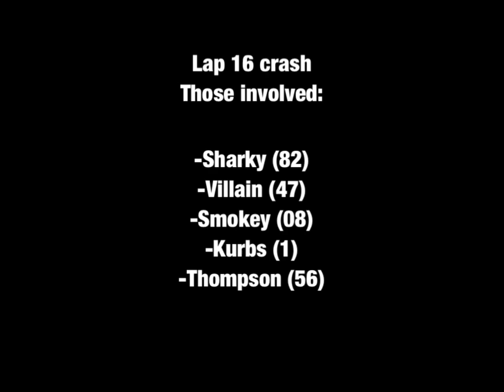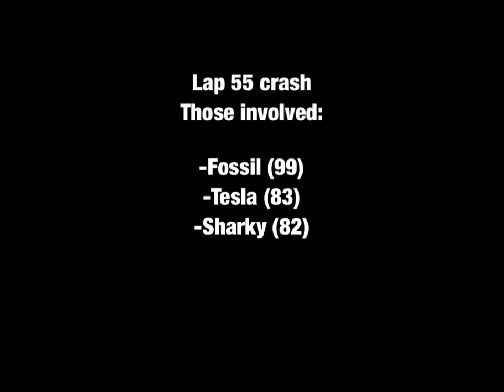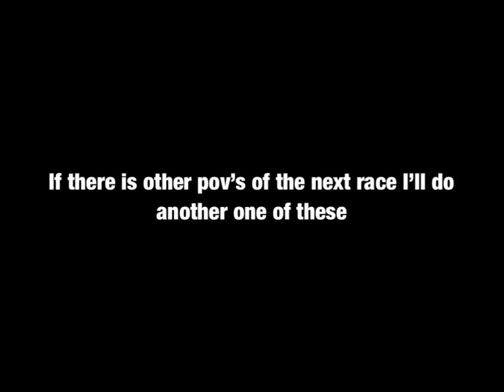Built Daytona 500 crash highlights and ending | Roblox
A very bad race but good crashes I might do another if it’s good enough